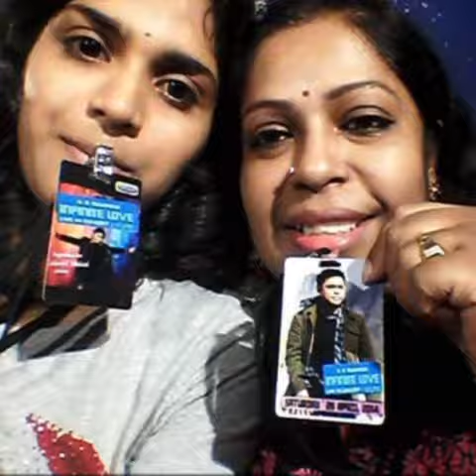Naanage Naanillai Thaaye l Mother's Day Special l SSSA (Cover by Hemarajsshni Nagaraj)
Composer : Ilayaraja
Singer : S P Balasubramaniam
Lyrics :  Vaali
Album : Thoongadhe Thambi Thoongadhe